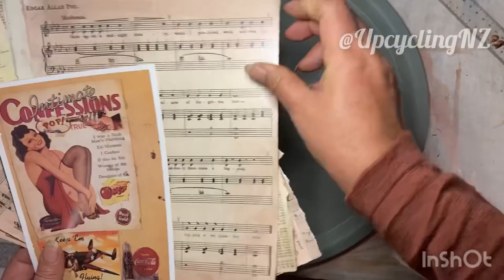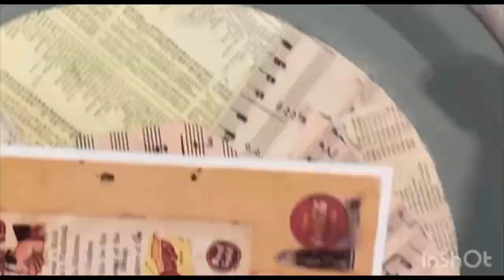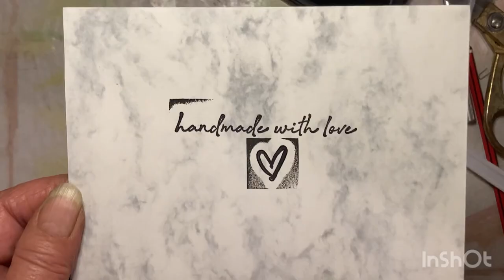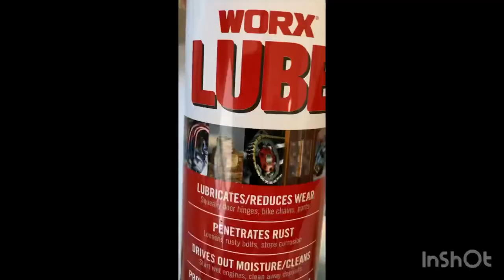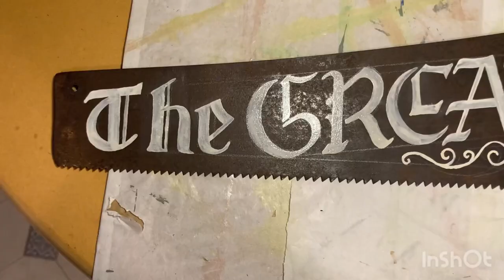5 Thrift store flips in 5 minutes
Trash to treasure upcycling